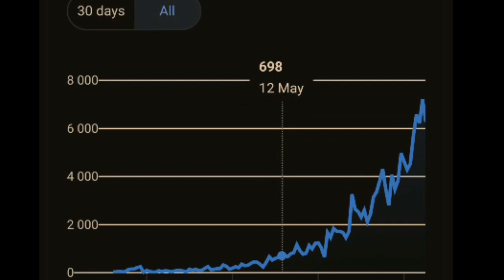Heineken Flu 2: the drunkening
I'm just chilling with myself